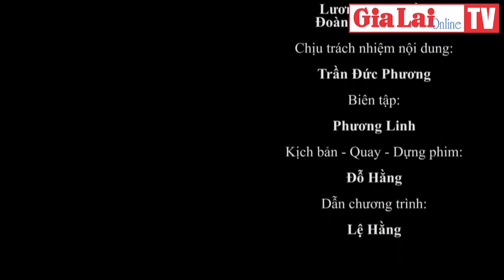Gia Lai 24h: Kiên quyết giải tỏa công trình lấn chiếm hành lang an toàn đường bộ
Sở Giao thông-Vận tải (GT-VT) tỉnh Gia Lai phối hợp với chính quyền địa phương và các đơn vị liên quan đẩy mạnh tuyên truyền, vận động các hộ dân tự giác tháo dỡ công trình vi phạm, trả lại hiện trạng hành lang an toàn đường bộ.